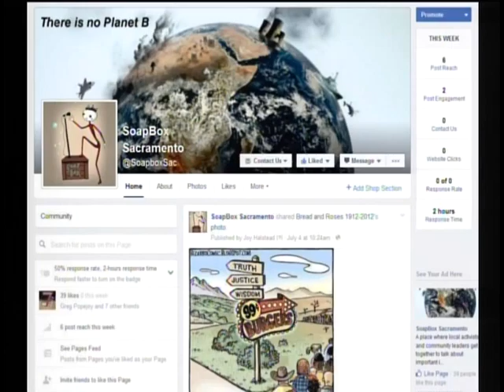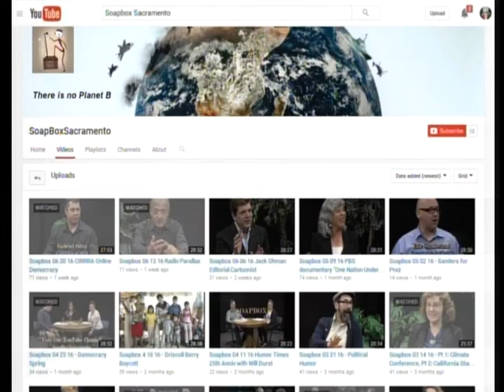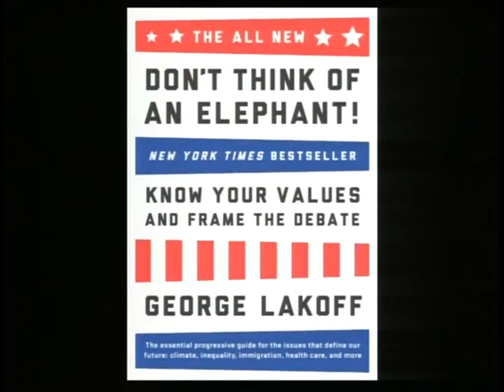Soapbox 09 05 16 US Elections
Host: Myki Angeline.
Guest: Ron Cooper.
Discussing 2016 US presidential election.